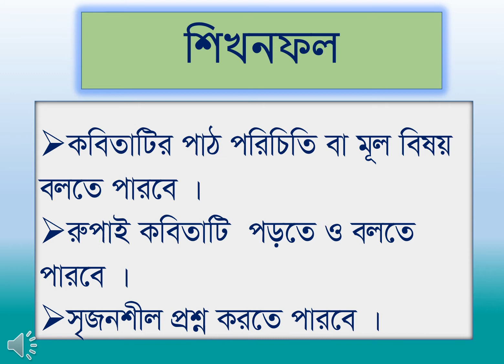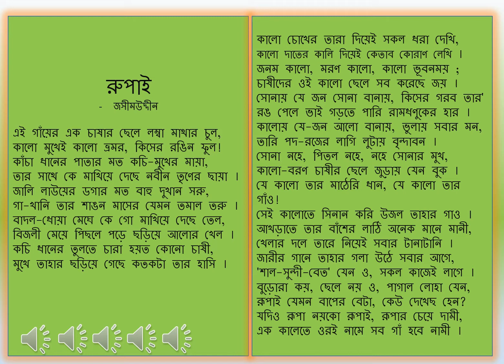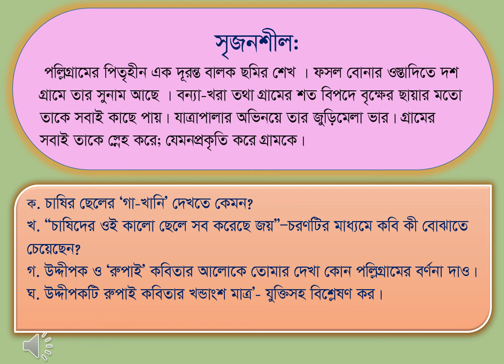রুপাই - জসীম উদদীন -৮ম শ্রেনি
৮ম শ্রেনি